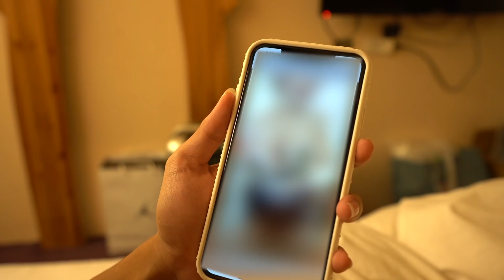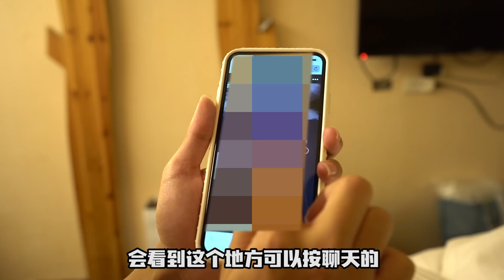对不起Miki! 我在台湾约了两位美女去XX，女友的反应是?！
来到台湾就是要弄Miki 生气！哈哈哈

希望你们会喜欢哦

在这里也要感谢大家的支持！

记得Subscribe我们的Youtube Channel
你们的鼓励 「是我们继续制作影片的动力